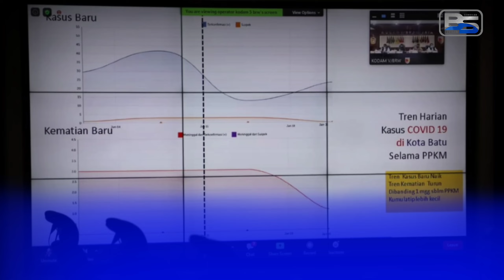Virtual Walikota Batu dan Gubernur Jatim Bahas Masalah Vaksin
Gubernur Jawa Timur, Khofifah Indarparawansa, memimpin langsung jalannya Rapat Evaluasi Pemberlakukan Pembatasan Kegiatan Masyarakat (PPKM), Selasa (26/01/21). Berlangsung secara virtual di ruang rapat utama lantai 5 Balaikota Among Tani, rapat evaluasi ini diikuti oleh Walikota Batu, Wakil Walikota Batu, WaKapolres Batu, Sekda, Kepala Dinas Kesehatan, Kepala BPBD dan Kepala Satpol PP Kota Batu.

Gubernur Jatim mengatakan sesuai jadwal, proses vaksinasi akan dilakukan dalam 15 bulan kedepan. Namun sesuai arahan Presiden, proses vaksinasi diharapkan bisa dituntaskan dalam waktu 12 bulan saja.

“Intinya begini. Kalau saya menangkap, karena sesungguhnya proses vaksinasi ini kalau berjalan sesuai schedule itu 15 bulan. Pak Presiden memberikan arahan, sedapat mungkin berjalan 12 bulan. Kalau 12 bulan, ini sudah hitungannya satu bulan. Oleh karena itu bagaimana sisa 11 bulan ini, kami mohon semua bersatu padu. Bisa memaksimalkan proses vaksinasi, dan ini yang diharapkan akan terbangun herd immunity. Sehingga proses rantai penyebaran covid ini diharapkan bisa terputus,” kata Khofifah.

Gubernur berharap, dalam prosesnya nanti, semua pihak yang terlibat tetap disiplin dalam menerapkan protokol kesehatan. Diantaranya dengan menerapkan 5M.

“Jadi, proses vaksinasi tentu dengan tetap menjalankan disiplin protokol kesehatan yang juga ketat. Kalau dulu 3M, sekarang berkembang 5M. Ada lagi berkembang menjadi 6M. Betapa banyaknya yang kemudian harus kita lakukan dengan pembatasan-pembatasan tertentu. Baik (di daerah) yang PPKM maupun yang tidak PPKM,” imbuh Gubernur.

Selain terkait proses pelaksanaan vaksinasi, Gubernur juga menyoroti angka kematian pasien covid-19 di Jawa Timur. Hingga 25 Januari 2021, jumlah pasien meninggal ada 7.440 pasien. Sementara pasien sembuh ada 91.782 pasien.

Sementara itu menurut Kepala Dinas Kesehatan, drg Kartika Trisulandari, pendistribusian vaksin di Kota Batu akan dilakukan melalui sebuah kegiatan pencanangan.

"Untuk pencanangan, rencananya kami lakukan pada Kamis 28 januari 2021, oleh Wali Kota Batu, Wakil Wali Kota Batu, Forkopimda dan sejumlah tokoh masyarakat" ungkap drg Kartika.